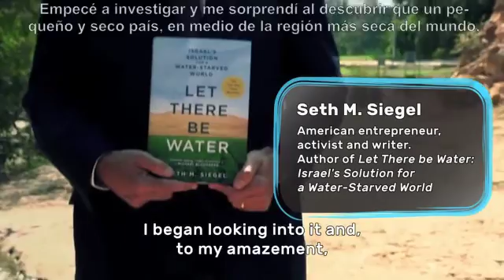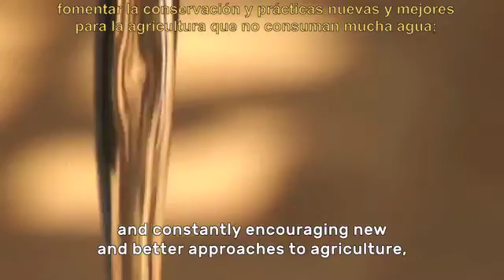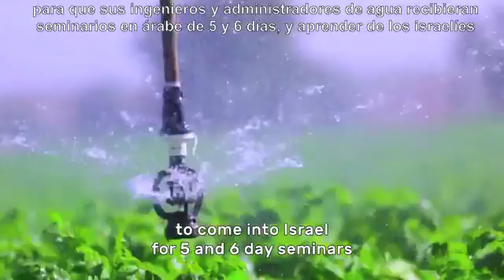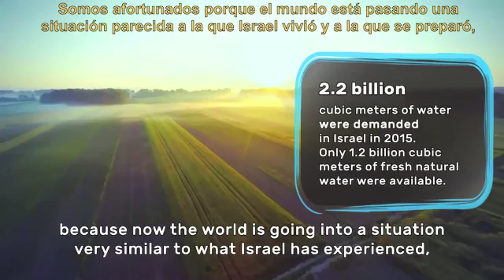Israel, ejemplo en conservación de agua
El pequeño país de Israel es líder en conservación y tratamiento de agua... y comparte su tecnología y conocimiento con todo el mundo.